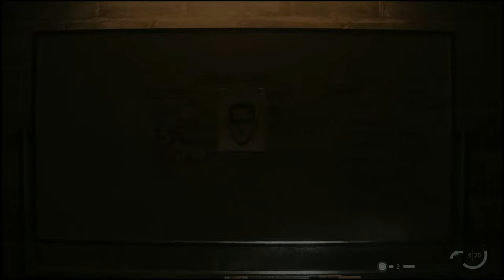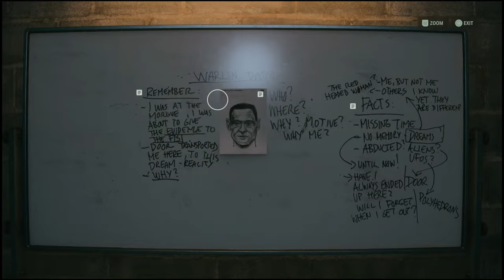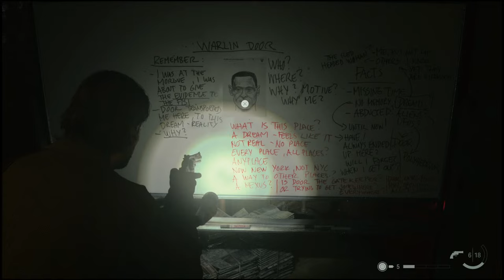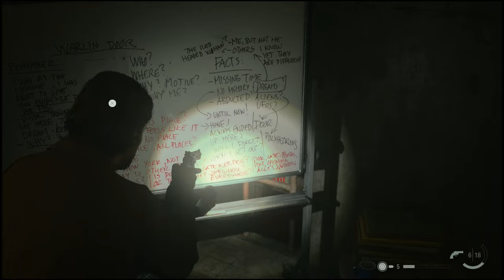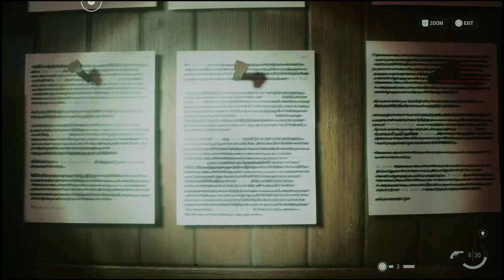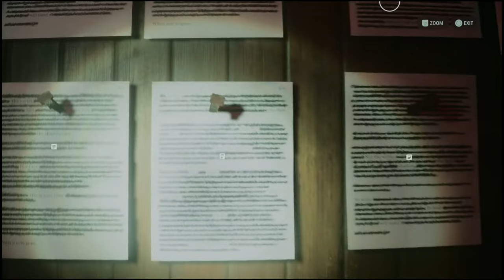Lore Expert Plays Alan Wake 2 | Casey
Good day everyone! For anyone who is new welcome! Gaming University is a channel that discusses the thematic and literary aspects of our favorite video games. While most of this content is centered on Analysis videos, we recently decided to take community requests and dabble in streams so that we can all hang out and break them apart live and unscripted.

For Thirteen Years, Alan Wake has been trapped in a Dark Place. Desperately trying to write his way back into the world. Each attempt ended in failure. The longer he remained lost, the more of his sanity was chipped away. For Thirteen Years, Remedy has been searching for a proper way to give us a sequel. For Thirteen Years, the Fanbase has been eagerly awaiting the release of Alan Wake 2.

Today we will begin Alan Wake 2 for the first time. As a fan of the series for these Thirteen Years, I have dissected as much of this franchise as I can. Please be aware that I will be discussing spoilers for all other Remedy properties including, Alan Wake 1, American Nightmare, This House of Dreams Blog, all Books and Comics, Max Payne 1, 2, and 3, Control, Quantum Break, and even smaller games like Death Rally and Crossfire X.

The Stream has a few simple rules:

1) No Spoilers in Chat as the Streamer is Blind [Extra Emphasis on this one because it is Alan Wake 2]
2) No Fake Spoilers or Hints [See Above]
3) Be Kind to all
4) Have a good time